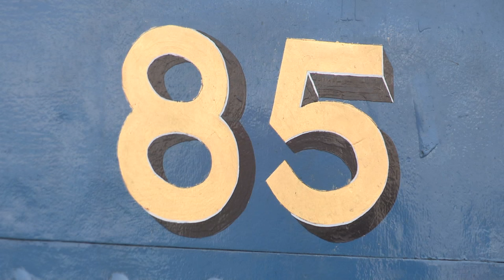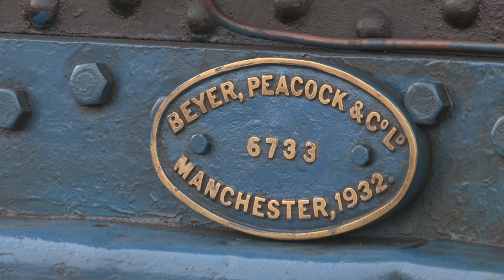SOLE SLIP: GNR(I) 'Merlin'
SOLE SLIP takes a look at 'Merlin'; one of the 'V' class 4-4-0s built for the Great Northern Railway Of Ireland.

This is an original documentary produced by me and my friends, starring my creations and myself. I required no permission to film on any of the premises featured in this production.

The music, images and artwork are my own creations unless otherwise stated.

The contents of these videos, including all text and photos (except where credited otherwise) are ©E-G Media and are published for YouTube.